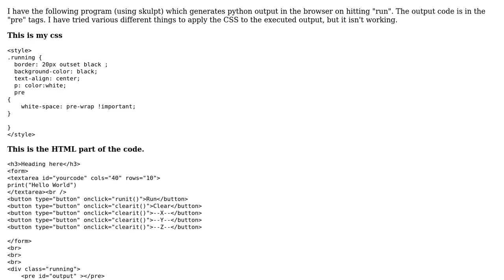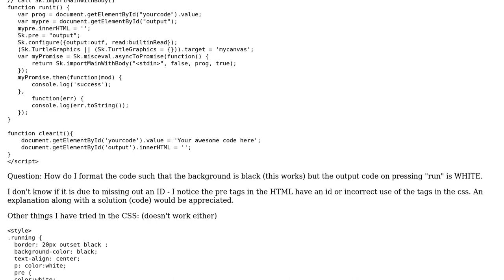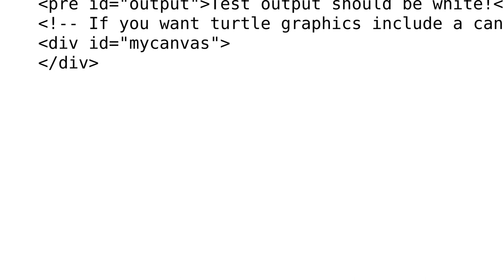Changing the css of code ouput on an HTML page with Skulpt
With thanks & praise to God, and with thanks to the many people who have made this project possible! | Content (except music & images) licensed under CC BY-SA | Music | Images & others | With thanks to user Eddie Reeder user Compoot and the Stack Exchange Network Trademarks are property of their respective owners. You are responsible for your own actions.